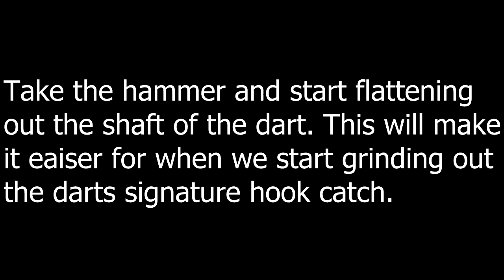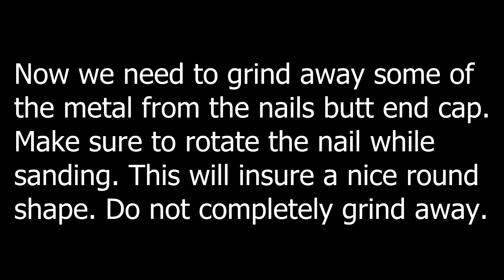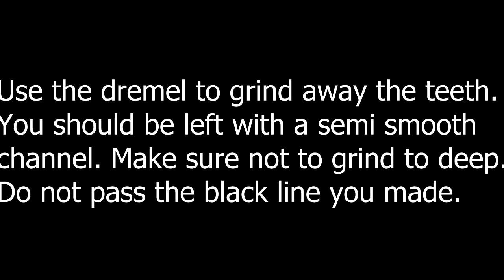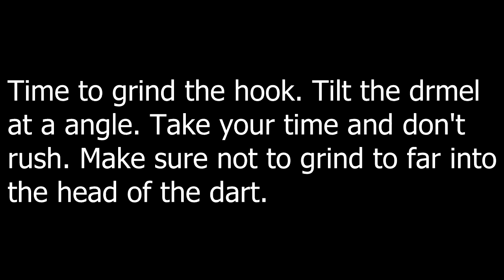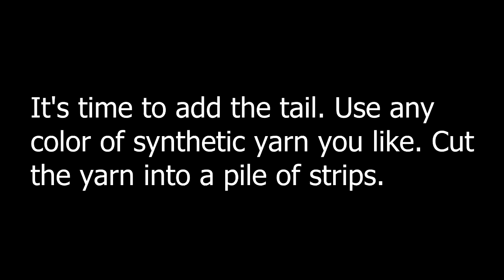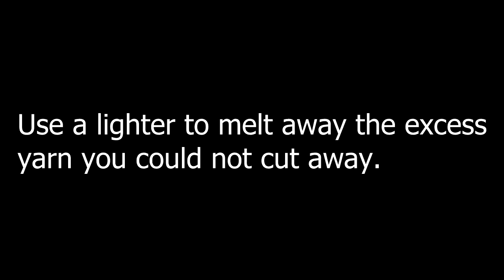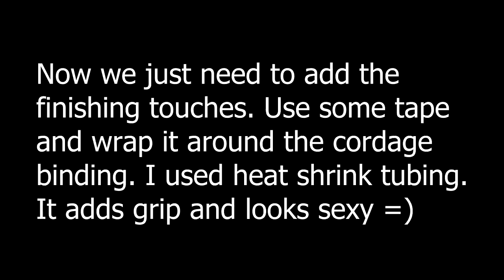Sling Darts | Nail Dart Construction Phase 2 ( 2015 )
This is phase 2 of my sling darts how to video. In this video I cover the
process of constructing a dart made from a nail.

Please wear safety glasses and gloves!

Tools Needed:

* Rotary Tool ( Files or sand paper will work )
* Belt Sander ( Files or sand paper will work )
* Scissors
* Lighter or torch

Materials Needed For The Dart:

* GripRite Fas'ners Bright Common 20d 4" 10.2cm Nail
* Any color of Yarn
* #6 bank line or nylon sewing thread.
* Tape or Heat Shrink Tubing.

LIKE-SUB-SHARE!!